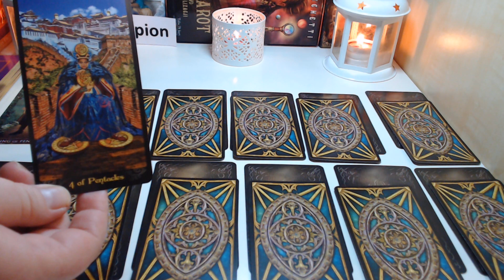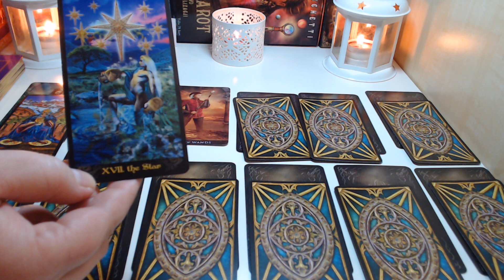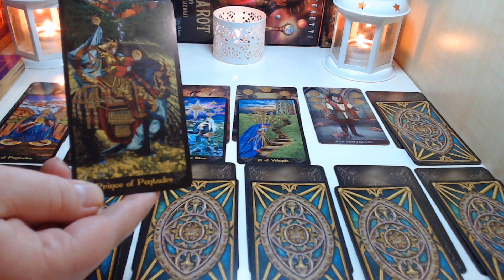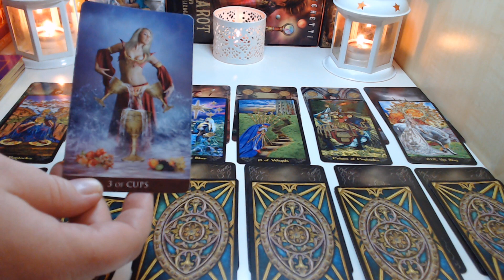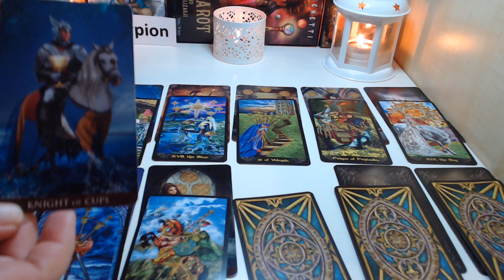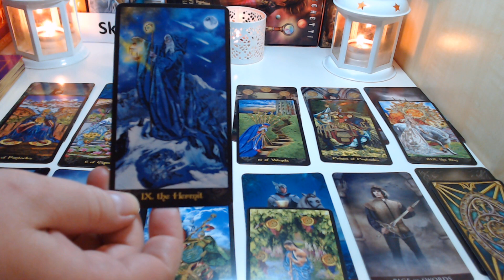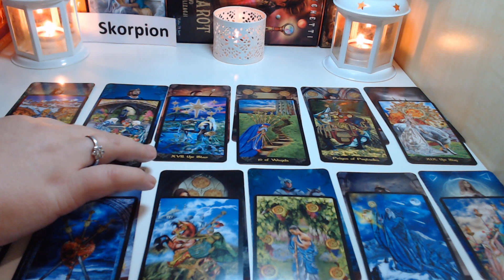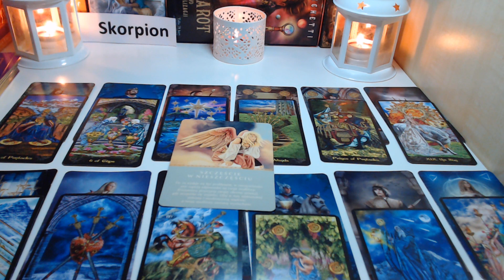🎆🦂🍾SKORPION -HOROSKOP - 2019 ROK 🎆🦂🍾